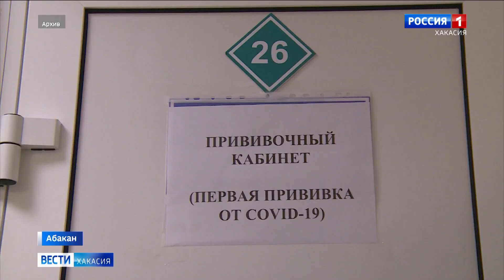В Хакасии ограничивают плановую медпомощь из-за роста заболеваемости COVID-19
В Хакасии наблюдается тенденция по росту количества амбулаторных пациентов, а также вызовов неотложки и скорой помощи. Только в Абакане за минувшие сутки бригадам неотложки по взрослым пациентам поступило более 600 вызовов, по детям порядка 800. В скорую помощь республиканской столицы за минувшие сутки поступил 291 вызов.

В связи с этим, в Абаканской межрайонной больнице принято решение о переносе плановой медицинской помощи в поликлинических отделениях. Они переводятся на работу только с температурящими пациентами. Параллельно организовывается отделение для работы с температурящими пациентами по ул. Чкалова, 24. Возможен перенос ряда больничных пунктов вакцинации, где в настоящее время невозможно развести потоки больных и здоровых пациентов.

Аналогичное решение по переносу плановой медицинской помощи также принято в Аскизской районной больнице из-за существенного роста заболеваемости среди взрослых и детей.

В связи с резким ростом заболеваемости новой коронавирусной инфекцией Минздравом Хакасии были оперативно развернуты дополнительные койки в Саяногорской межрайонной больнице, Черногорской межрайонной больнице и Республиканском перинатальном центре.